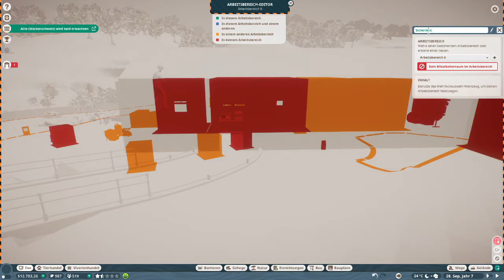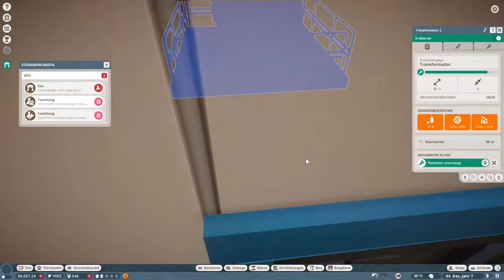Planet Zoo -deutsch- 263 - Lassen wir den Gästen mal ein Licht aufgehen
Dein
FatLP

📽 Videogenre: Let's Play
🕹 Spiel: Planet Zoo
⚒ Entwickler: Frontier Developments
💻 Publisher: Frontier Developments
🌍 Planet Zoo offiziell:

Dein
FatLP